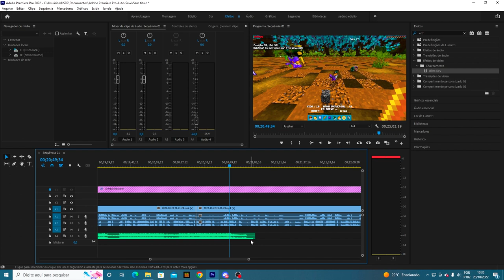FINAL EMOCIONANTE ANIMES GUERRA MCPE!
Hoje é o final da nossa série Animes Guerra MCPE! Gostaram da série e querem mais?